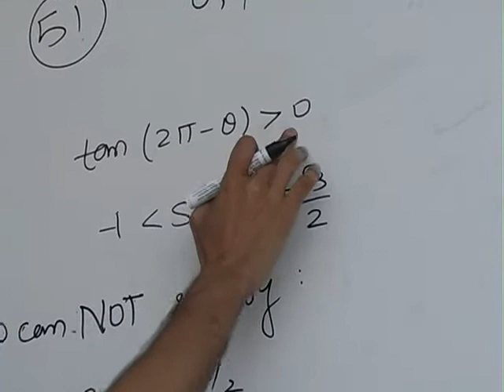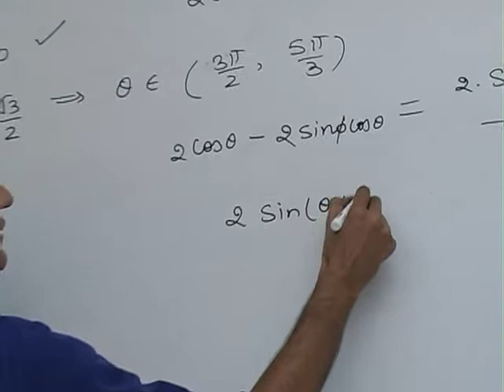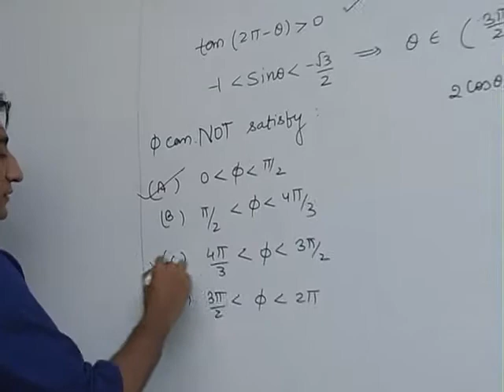IIT JEE 2012 Video Solutions (Maths) Paper 1 Q51 by GT Sir (Rise Academy)